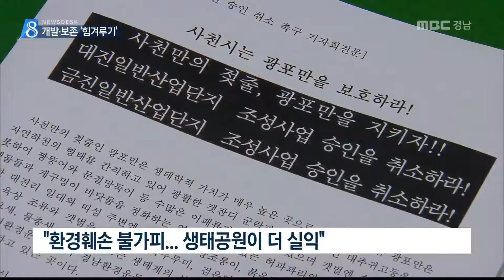사천 광포만 개발 논란 '재점화' [MBC경남 뉴스데스크] 180423